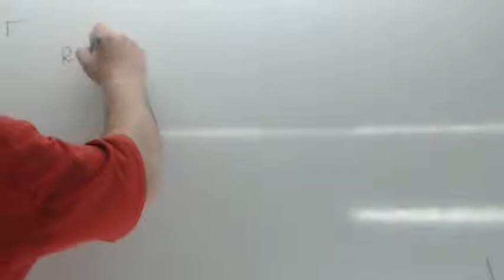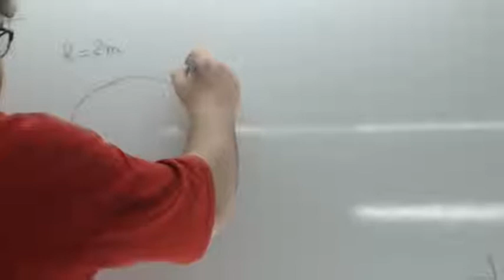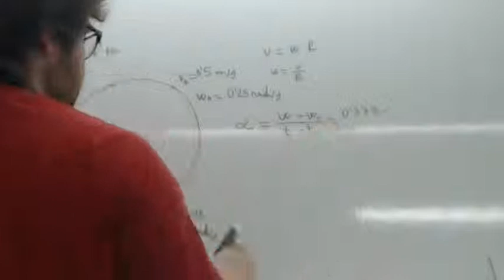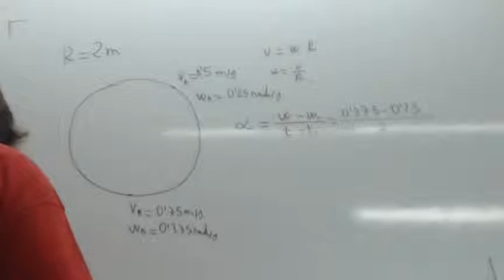Aceleracion angular Usero